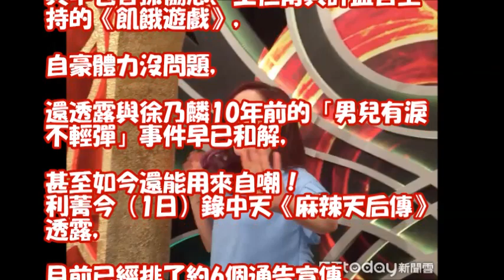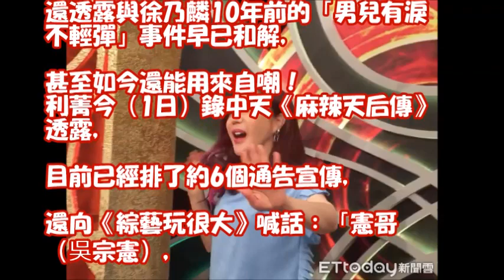利菁還原10年恩怨 喊話徐乃麟「男兒有淚不輕彈」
黃安vs徐乃麟的結怨！？鑽石卡拉OK啦有趣內容不能錯過！鑽石點唱秀 許純美 心事阿嬤EP93｜經典歌曲｜台語歌曲｜新鴛鴦蝴蝶夢｜樣樣紅